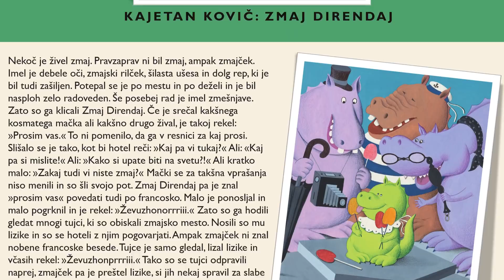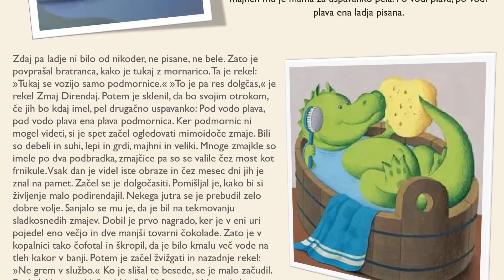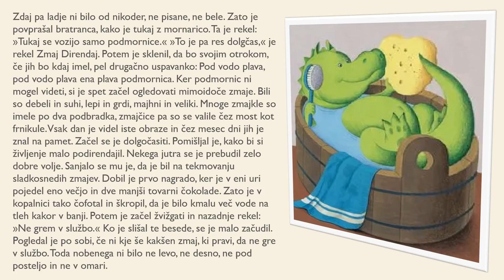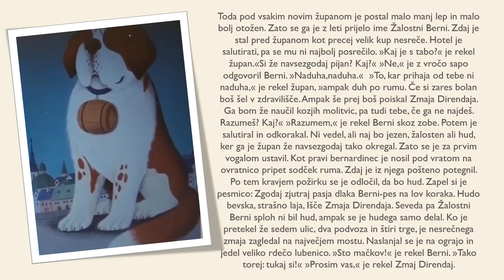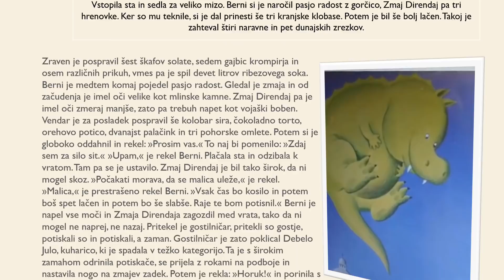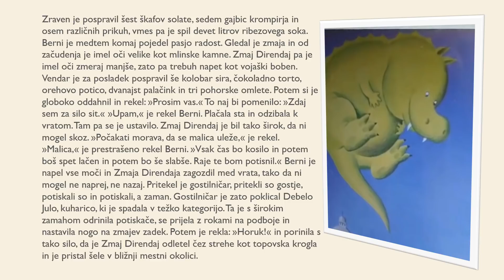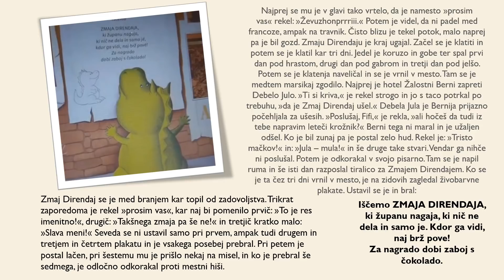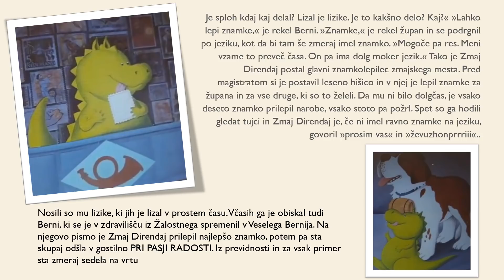Zmaj Direndaj (pravljica)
Pisatelj: Kajetan Kovič
Ilustratorka: Jelka Reichman
Pripoveduje: Nejc StoLz